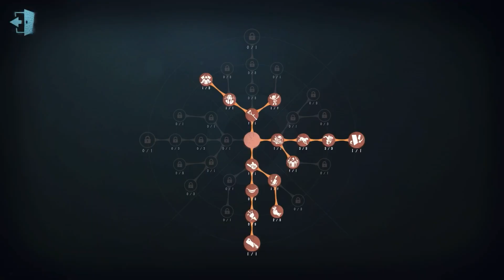#272 The Mind's Eye | Pro Player | Sacred Heart Hospital | Identity V